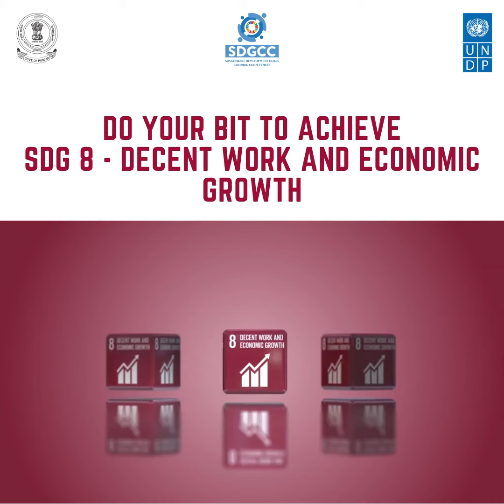Sustainable Development Goal 8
SDG 8: Promote sustained, inclusive and sustainable economic growth, full and productive employment and decent work for all.This video shows the developments made in achievement of this goal.